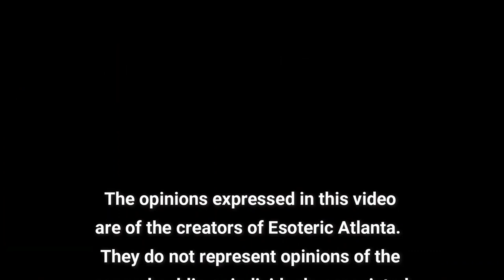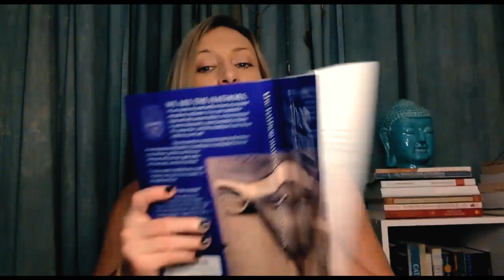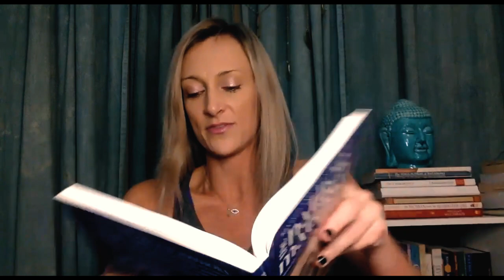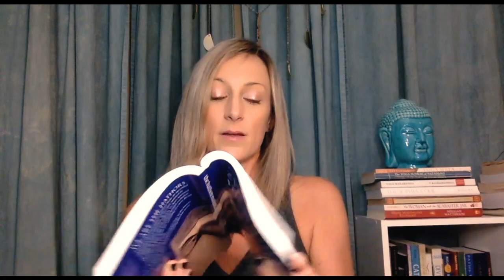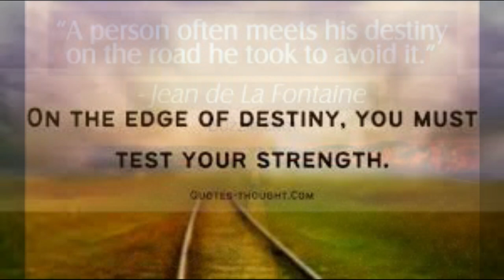Destiny & Your Biological Inheritance.